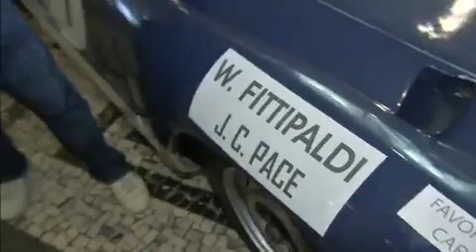A Noite é uma Criança Otavio visita exposição de automobilismo em São Paulo